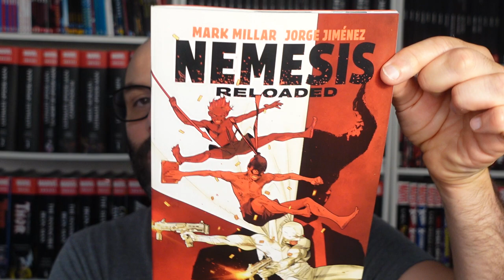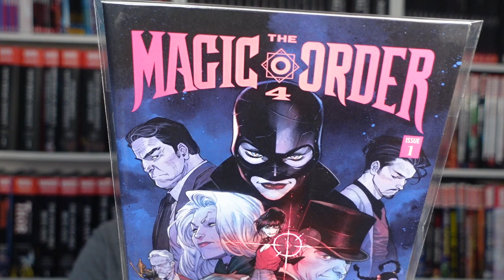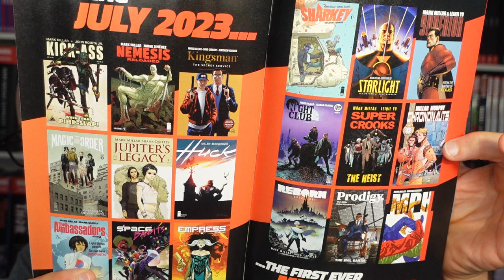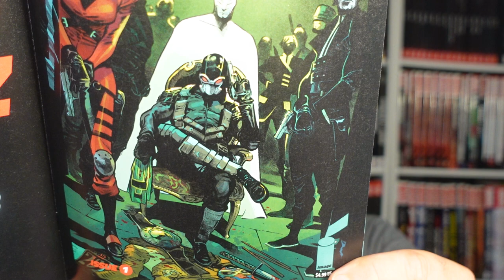Le grand retour de MARK MILLAR !